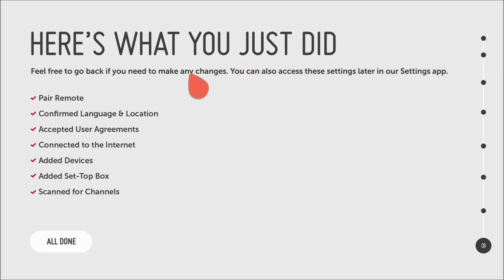03_Fun_Setup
03_Fun_Setup